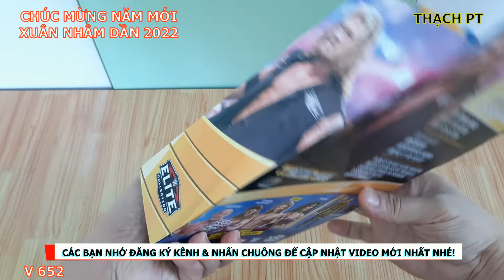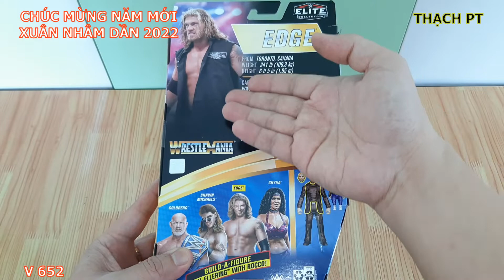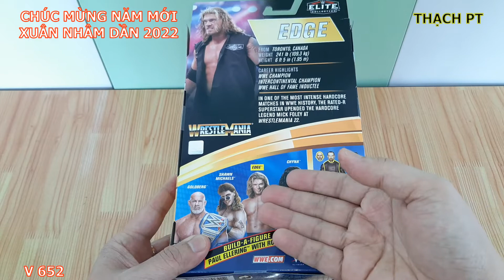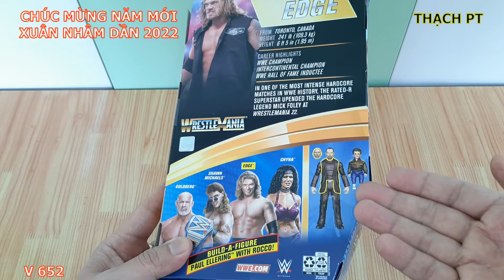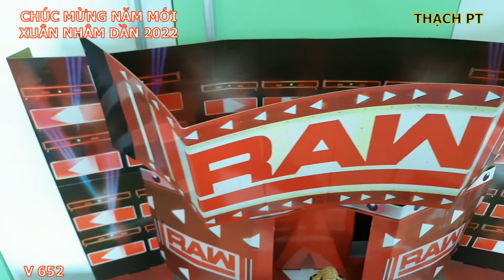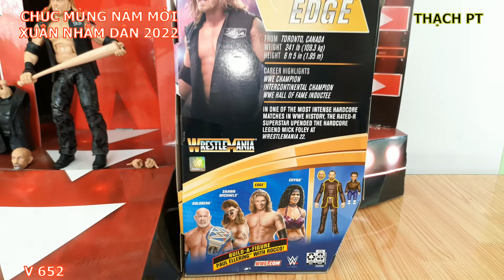[CHÚC MỪNG NĂM MỚI 2022] THẠCH PT - REVIEW MÔ HÌNH WWE EDGE - ELITE WRESTLEMANIA 37 ACTION FIGURE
Chúc Các Bạn và Gia Đình Năm Mới Dồi Dào Sức Khỏe, An Khang Thịnh Vượng, Hạnh Phúc và Thành Công nhé. CHÚC MỪNG NĂM MỚI - XUÂN NHÂM DẦN 2022.
Hôm nay, Mình xin Giới thiệu đến Các Bạn Mô Hình WWE EDGE - ELITE WRESTLEMANIA 37 ACTION FIGURE. Mô Hình rất đẹp.